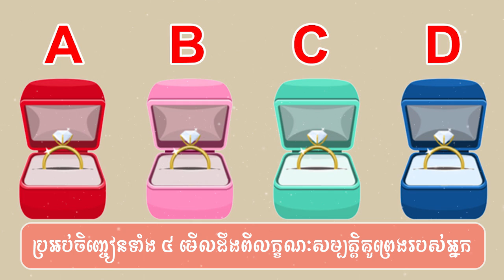ប្រអប់ចិញ្ចៀនទាំង ៤ មើលដឹងពីលក្ខណៈសម្បត្តិគូព្រេងរបស់អ្នក | ល្បងចិត្តសាស្ត្រ-Psychological Testing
👉 ចង់ឧបត្ថម្ភ Admin តាមរយៈ (ABA) : 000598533